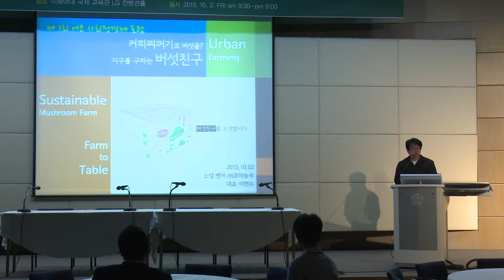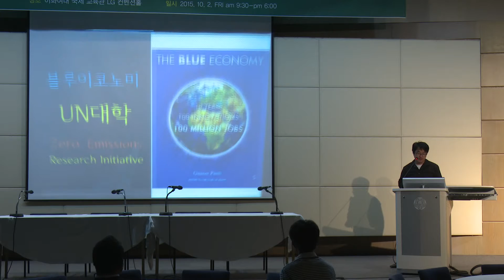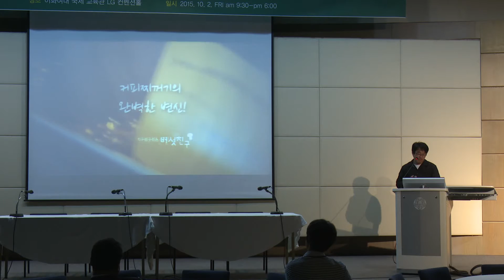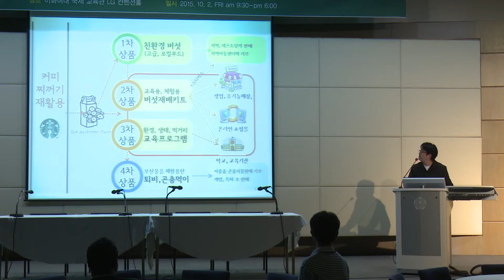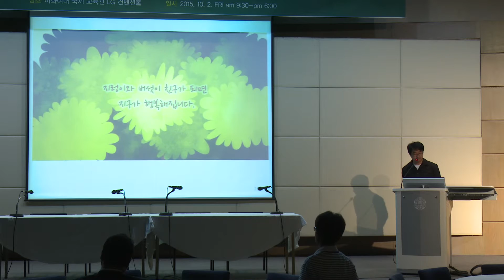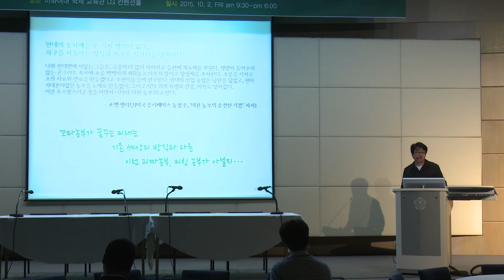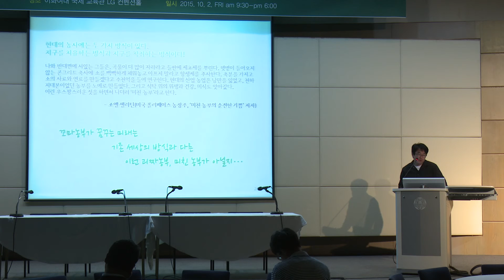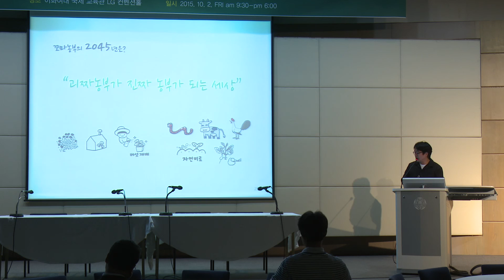[제1회 에코 사회적 경제 포럼] (주) 꼬마농부가 걸어온 길, 그리고 도전(이현수 대표)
[제1부. 에코 사회적 경제의 비전]
* 기업사례 : (주) 꼬마농부가 걸어온 길, 그리고 도전
* 발표자 : 이현수 대표 ((주)꼬마농부)

제1회 에코 사회적 경제 포럼 '에코는 연결이다'
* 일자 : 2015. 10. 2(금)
* 장소 : 이화여자대학교 국제교육관 LG컨벤션홀
* 주최 : 이화여자대학교 BK21 플러스 에코창조 아카데미 사업단
* 주관 : 이화여자대학교 에코크리에이티브 협동과정, 한국사회적기업진흥원
* 후원 : 한국사회적기업진흥원, 아모레퍼시픽